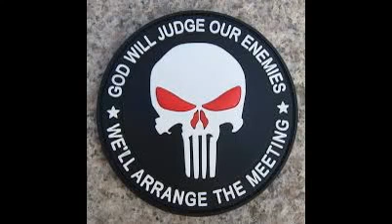SEAL TEAM SIX TRIBUTE